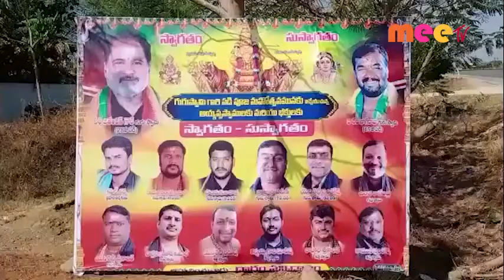కుంకుమార్చన //06.03.2021//MEE TV NEWS//